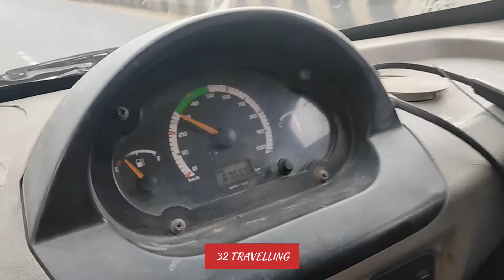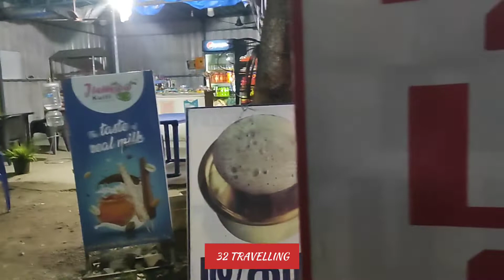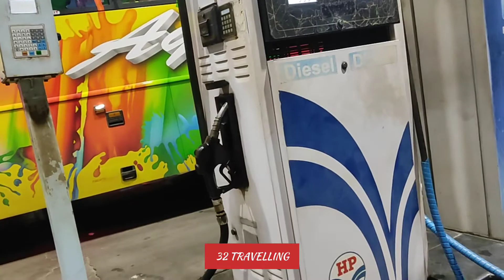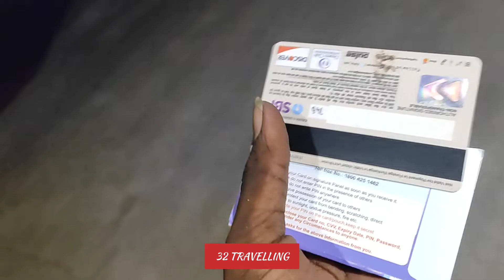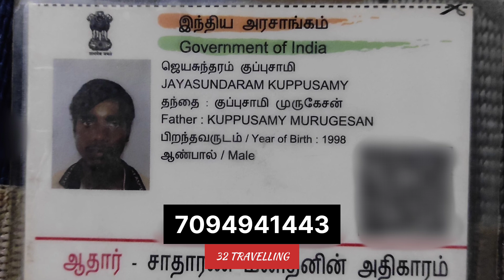chennai to amoor Tata ac travel